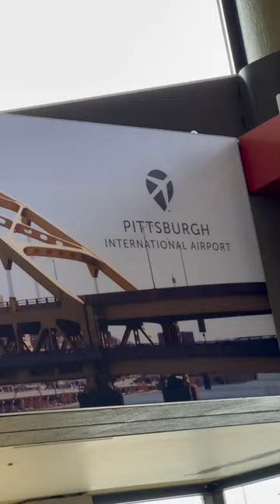MentorshipAcademy | PIT Airport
MentorshipAcademy visit to @PittsburghInternationalAirport